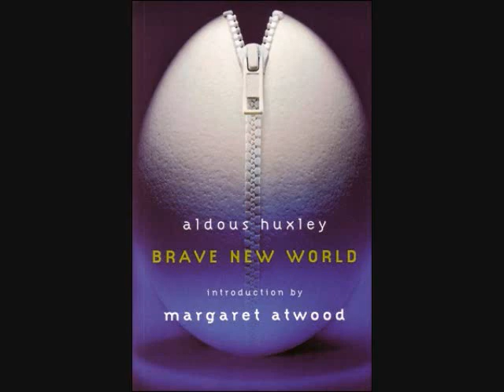The Late Dr. William A. Marra on Family and Eugenics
The late Dr. William A. Marra, founder of the Dietrich Von Hildebrand Institute, on the attack upon the family and how eugenics have played a part in its undermining.